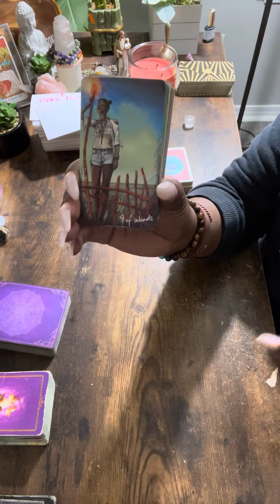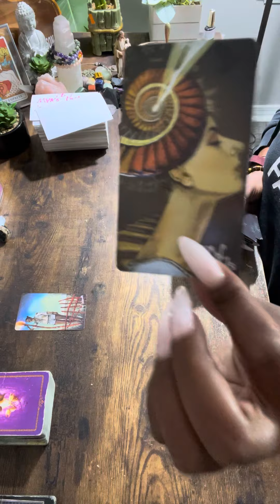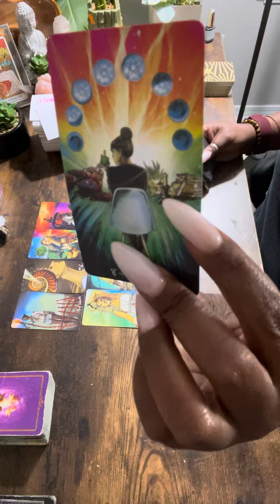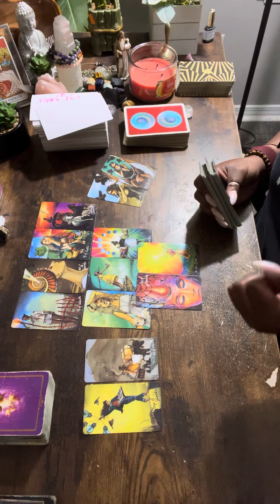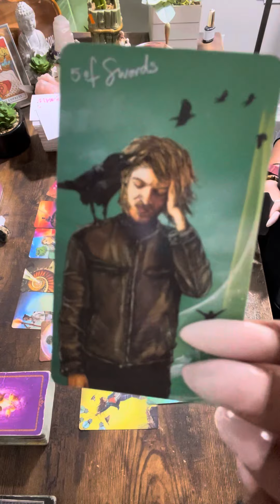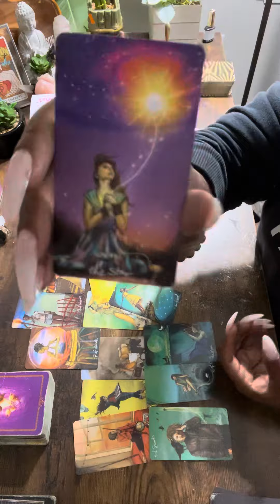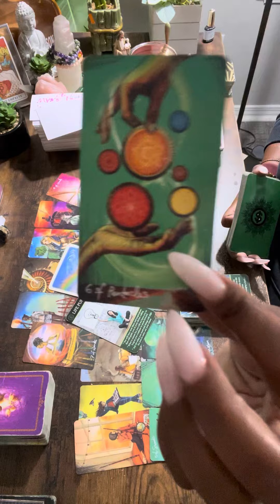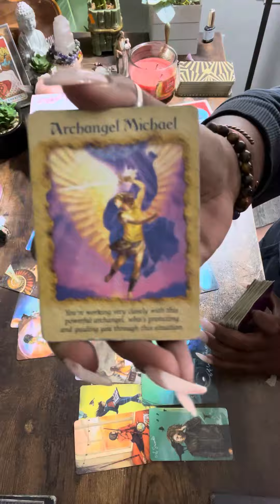You are a wounded warrior….Your determination is what moved this in ur favor…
🤴🏾Kaylon🤴🏾🙏🏾🕊🪶❣️